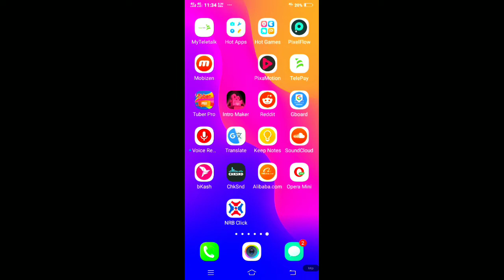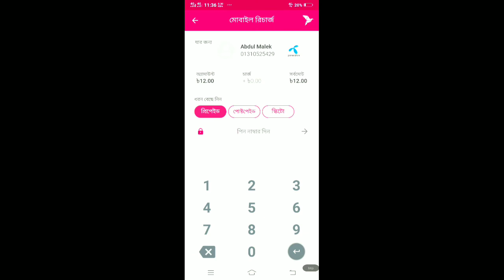12 Taka Recharge E 12 To Free nin bikas app theke 12 টাকা রিচার্জ এ ১২ টাকা ফ্রি নিন ফ্রিফ্রিফ্র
12 Taka mobile  E 12 To Free nin bikas app থেকে।

    12 টাকা রিচার্জ এ ১২ টাকা ফ্রি  নিন ফ্রি ফ্রি ফ্রি

Plz subscription my channel & suport mee
Tnx all